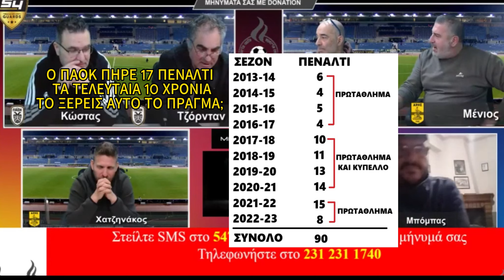Τζόρνταν - Πέναλτι ΠΑΟΚ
marmita-sports, αθλητικοί βοριάδες , Ραπτόπουλος ,Τζόρνταν , Μένιος , Ασλαμάς , Μπουγάτσας , Τρέγιας